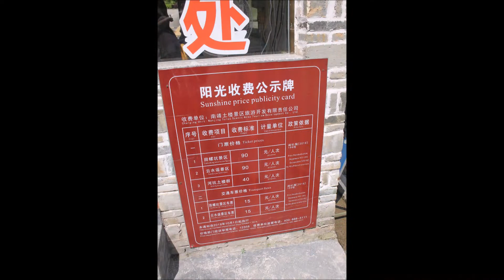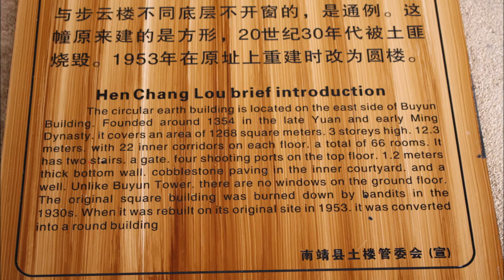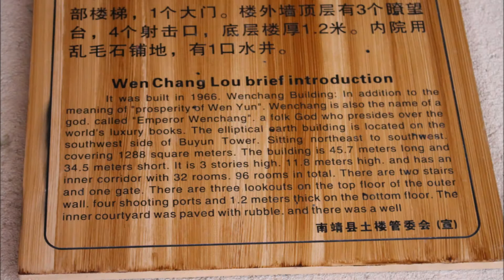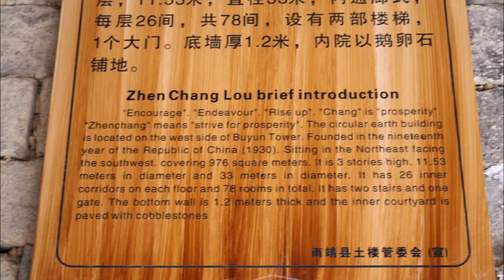Tianluokeng Tulou Cluster / 田螺坑土楼群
Tianluokeng tulou cluster / 田螺坑土楼群 (literally "Snail Pit" Village) is one of the better known groups of Fujian Tulou / 福建土楼 / 福建土樓.

The cluster consists of a square earth building at the center of a quincunx, surrounded by four round earth buildings (or more exactly, 3 round earth buildings and one oval shape earth building), figuratively nicknamed "四菜一汤, Si cai yi tang" (four dishes with a soup).

A tulou (lit. "earth building") is a unique architecture found only in the mountainous areas bordering Fujian and Guangdong in southern China. The "Earth building" is an enclosed buildings, usually square or circular in shape, with a very thick earth wall (up to 6 feet thick) and wooden skeletons, from three to five storeys high, housing up to 80 families. These earth buildings have only one entrance, guarded by 4–5-inch-thick (100–130 mm) wooden doors re-enforced with an outer shell of iron plate. The top level of these earth building have gun holes for defence against bandits. In spite of the earth wall, some of them are more than 700 years old, surviving through centuries of natural elements, including earthquakes, yet still standing solid. There are more than 35,000 earth buildings to be found in southern China, among them a little over 3,000 have been classified as Fujian Tulou

On July 7, 2008, at the UNESCO 32nd session held in Quebec City, Canada, the Tianluokeng Tulou cluster was inscribed as one of 46 Fujian Tulou World Heritage Sites.

The five earth buildings at the Snail Pit village are:

1) The square earth building named Buyun building(Reaching the Cloud building) at the center of the quincunx. It was the first earth building at this site, built in 1796. It is three storeys high, each storey has 26 rooms, four sets of stairs, and a circular corridor in front of the rooms. The Buyun building was burnt down by bandits in 1936, and rebuilt in 1953 according to the original shape.
2) The Hechang building, a three storey high round earth building,
3) Zhenchang building, three storey, round shape, 26 rooms per storey, built in 1930
4) Ruiyun building, built in 1936,
5) The last Wenchang building of 1966, 3 storeys, 32 rooms per storey.

The cluster is located about four hours drive by motor coach or taxi from Xiamen, through winding and bumpy narrow mountain roads (Fujian Provincial Highway 309 (S309), or county roads).

¥100, students ¥50. Admission includes Yuchang Lou (裕昌楼) and Taxia Village (塔下村).